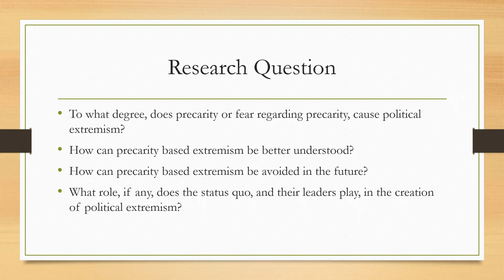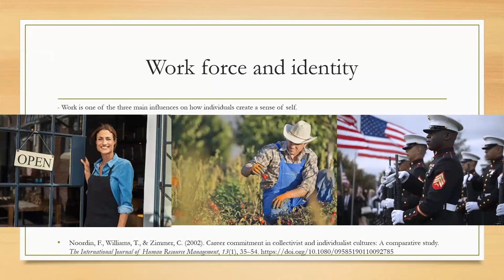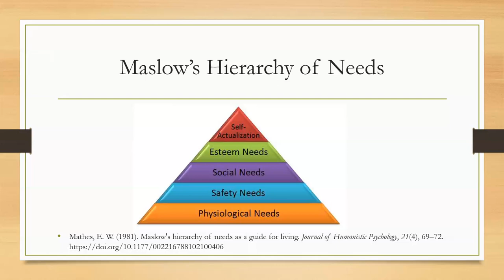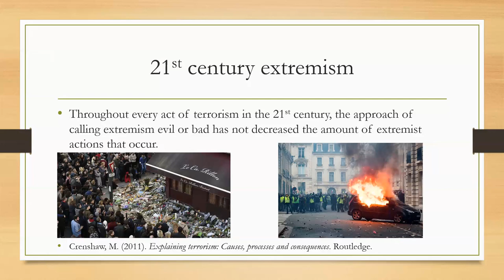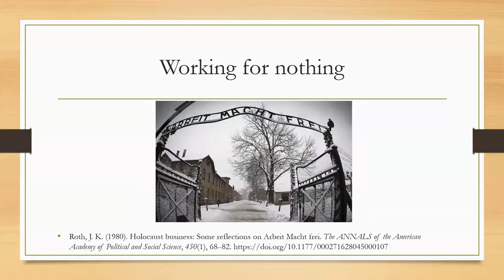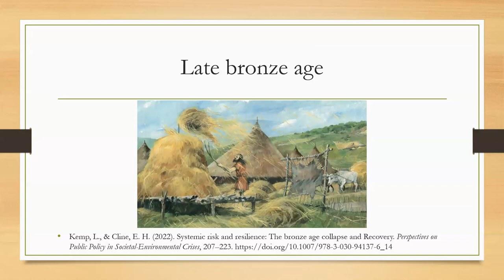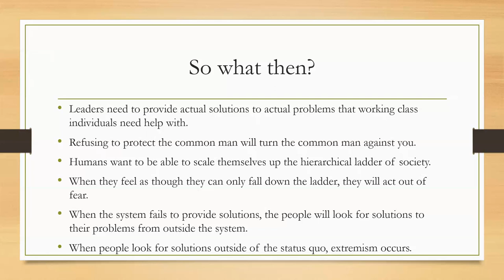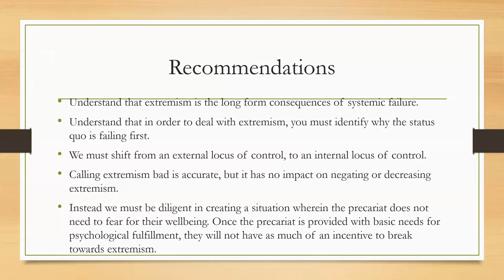Final Analysis Presentation - OGL 574